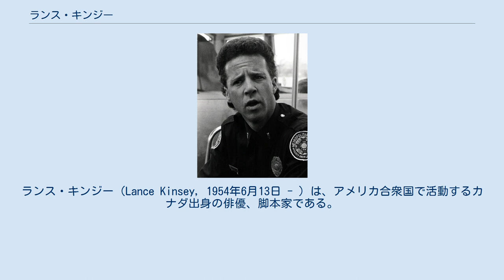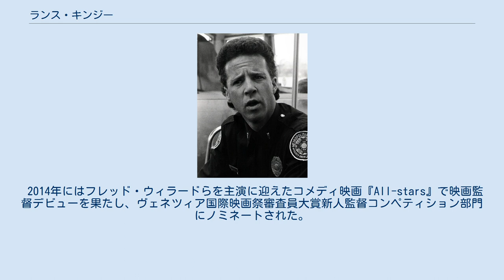ランス・キンジー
ランス・キンジー（Lance Kinsey, 1954年6月13日 - ）は、アメリカ合衆国で活動するカナダ出身の俳優、脚本家である。
 1954年、カナダのアルバータ州にあるカルガリーで生まれる。
生後すぐにアメリカ合衆国のオハイオ州へ移った後は、地元の学校へ進学した。
高校卒業後はテネシー州にあるヴァンダービルト大学へ進学し、演劇を専攻する。
その頃から地元の劇場などで舞台を踏み始めるようになった。
 しばらくしてシカゴへ渡り、即興コメディ劇団のセカンド・シティに所属する。
在籍中は舞台における脚本執筆などにも携わった。
徐々にテレビや映画などに出演する機会を得て、人気コメディ映画の『ポリスアカデミー』シリーズに登場するプロクター警部補役で知られるようになった。
同シリーズには第2作から第6作まで出演し、第2作目と第3作目にはアート・メトラーノ、第4作目からはG・W・ベイリー演じる上役の腰巾着で間の抜けた部下を演じている。
それ以外ではサミュエル・L・ジャクソン、エミリオ・エステベスらが出演するパロディ映画『ローデッド・ウェポン1』などにも顔を見せている。
 2014年にはフレッド・ウィラードらを主演に迎えたコメディ映画『All-stars』で映画監督デビューを果たし、ヴェネツィア国際映画祭審査員大賞新人監督コンペティション部門にノミネートされた。
 セカンド・シティ在籍時代に知り合ったナンシー・J・フィンク（Nancy J. Fink）と結婚し、二児の父親でもある。
 ^ a b c d Lance Kinsey - Biography - IMDb ^ Lance Kinsey - Awards - IMDb